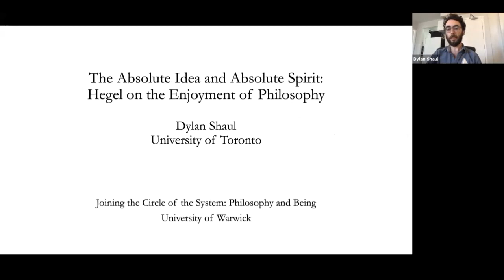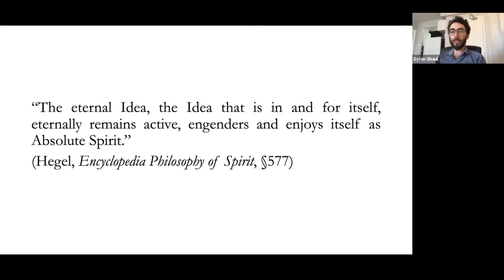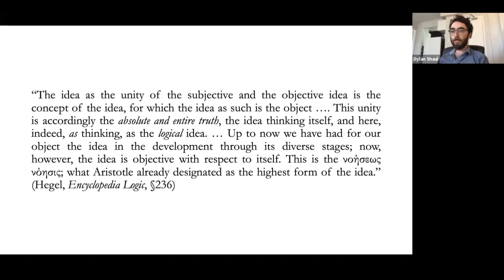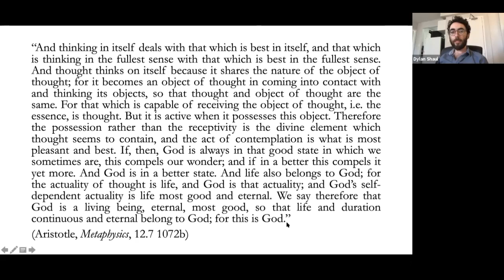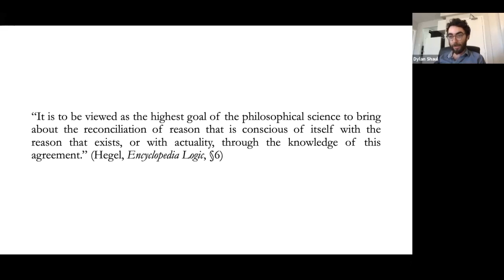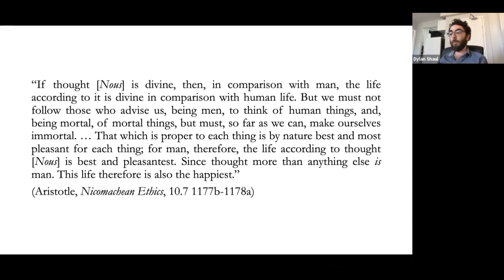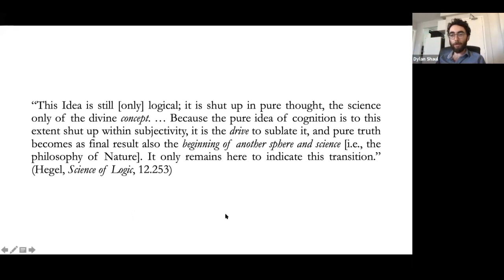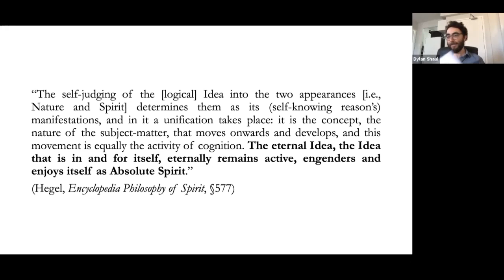The Absolute Idea and Absolute Spirit: A Talk by Dylan Shaul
"The Absolute Idea and Absolute Spirit: Hegel on the Enjoyment of Philosophy" was a paper given by Dylan Shaul (Toronto) on the 15th of March 2021, for the virtual conference Joining the Circle of the System: Philosophy and Being. The conference was organized by Ahilleas Rokni, Mert Can Yirmibes and Filip Niklas (Warwick). The conference was generously supported by the Hegel Society of Great Britain.